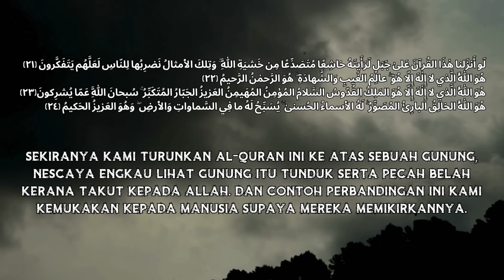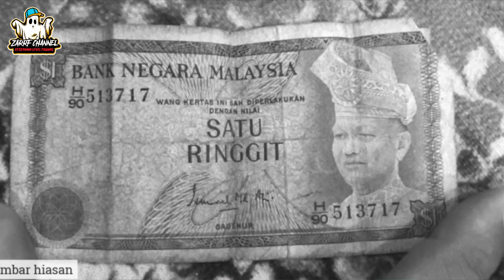KISAH SERAM | DICULIK GADIS BUNIAN BUKIT BROGA | ULAR HITAM TUNJUK JALAN KELUAR ALAM BUNIAN‼️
CREDIT STORY : AZARUL | AMIN

Channel ni Zarrf banyak berkongsi tentang Isu Semasa dan juga Kisah Seram . Jadi pada korang yang suka , Zarrf nak cakap thank you dan enjoy !